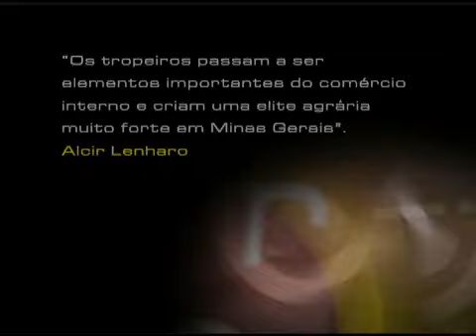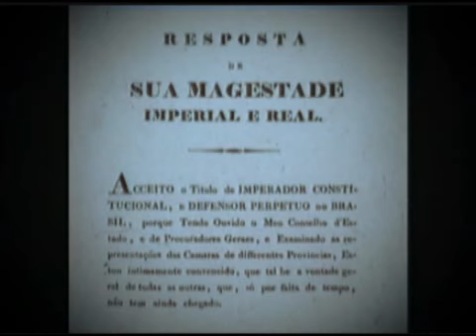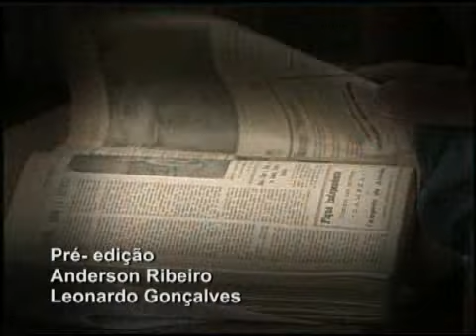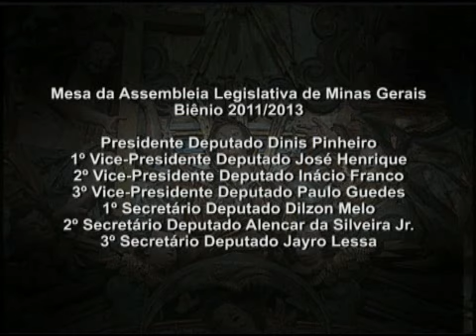TV Escola - História Política de Minas Gerais - Teleaula 4 (4 de 25)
Vinda da Família Real, Mudanças Internacionais e Impactos na Colônia.